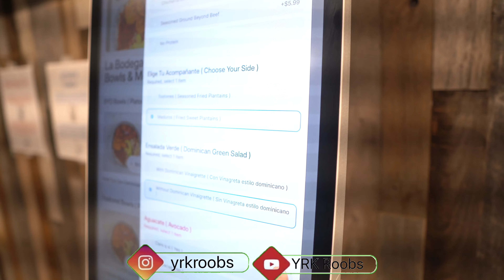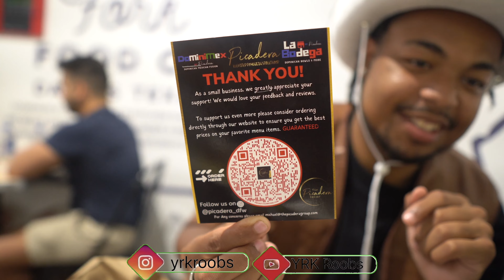REVIEWING THE BEST BURGER IN DALLAS TEXAS!!😍 **DOMINICAN SMASH BURGER**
Add my Snapchat: j-roobs